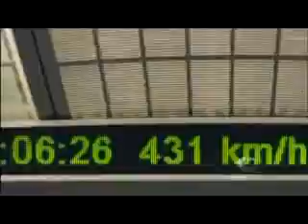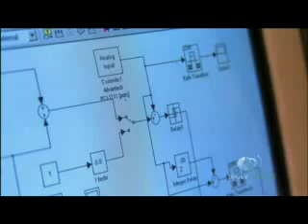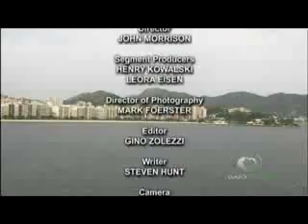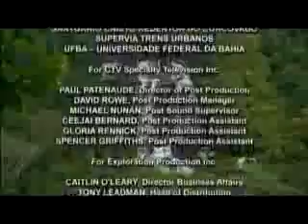Maglev Cobra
Maglev cobra a mass transportation revolution made in Brazil